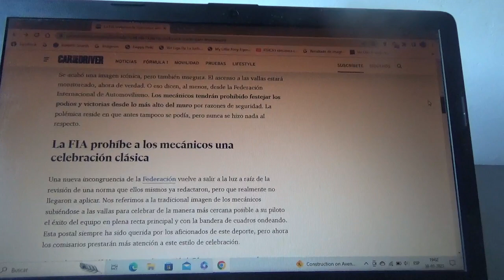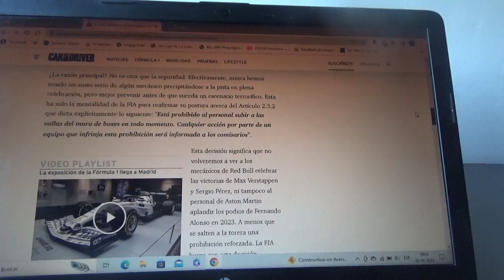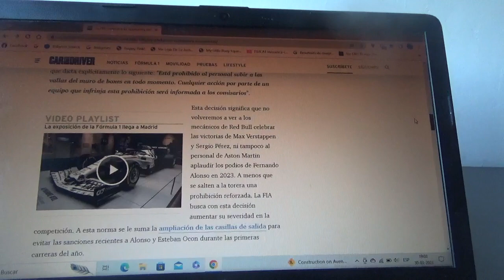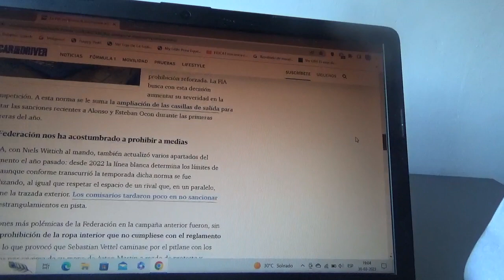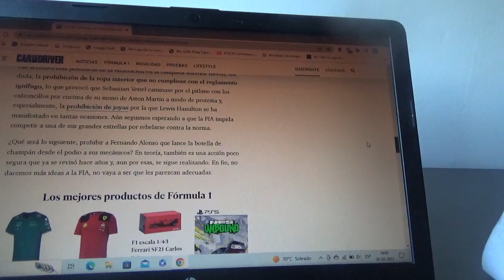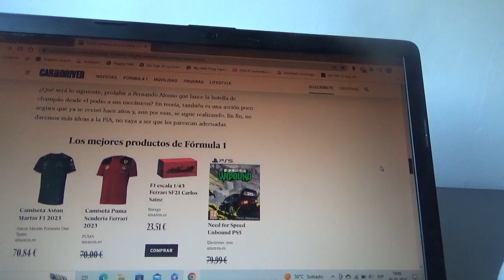La FIA endurecerá la regla de que los mecánicos se asomen por las vallas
Según la mismísima Federación Internacional del Automovilismo la seguridad está primero y esto es una advertencia para los mecánicos de cada uno de los conjuntos de la parrilla especialmente a los de Red Bull Racing y Aston Martin F1 Team